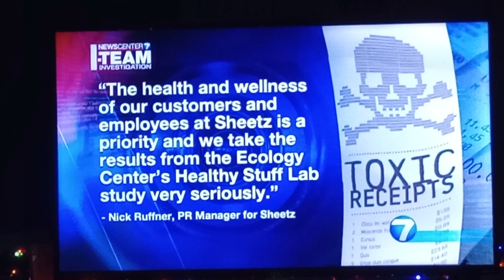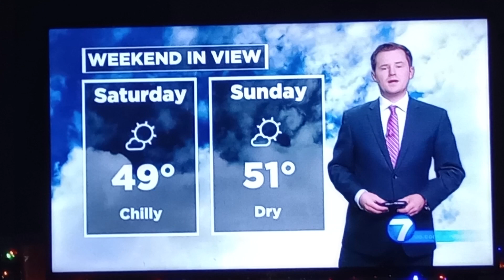Austin Chaney weather update for Dayton,Ohio whio t.v.